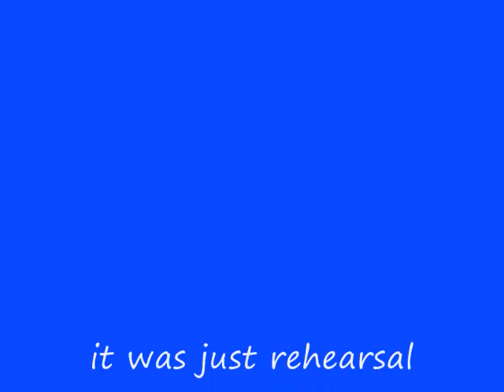quince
quince rehearsal